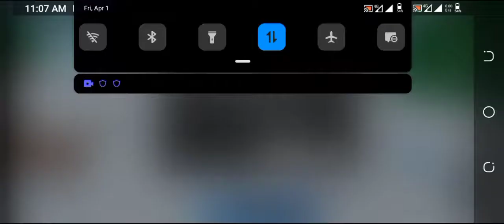Find the bacon |Roblox| Hide and seek with the bacons